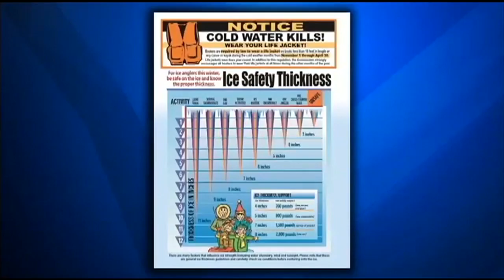Watch this before riding your snowmobile on a frozen lake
Original airdate: 2/4/2019 | Just days ago, temperatures were in negative territory. Now, it's a much different story.

Thanks to the warm weather, frozen lakes are in a thaw-out period, and that almost turned tragic for some people in the Poconos over the weekend.

Despite the 60-degree temps, Leaser Lake in Lehigh County was frozen Monday. It is a mecca for ice fishing each winter.

However, there is no official check system of how thick the ice is. It's enter at your own risk, and that same sentiment almost turned tragic for five people in the Poconos.

"They may have 8 to 12 inches of ice in one section and 50 yards away is open water. Conditions are super variable," Tafton Dive and Rescue Team member Nick Spinelli said.

Pike County's Lake Wallenpaulpack is 8 square miles of winter paradise for outdoor enthusiasts. Its variability is on full display, and nearly turned tragic over the weekend.

The Tafton Dive and Rescue team pulled five people out of the lake Sunday after they fell through thin ice.

Spinelli stood on solid ice while he explained some of the victims were on ATVs and snowmobiles, while others were ice fishing.

"Thing with ice is there is no way to really say it's going to be safe," Spinelli said.

Vehicle tracks could be seen across the lake.

Spinelli said a clear, solid 3 inches of ice can hold a cross country skier, 5 inches a snowmobile, 8 inches a car and 11 inches a truck.

However, thickness varies at different points, and here and at lakes in and around the Lehigh Valley there is no official ice check system.

"A lot of people will take a spud metal bar and and you walk along and chip and at it. If it's thin your spud will break though," Spinelli said.